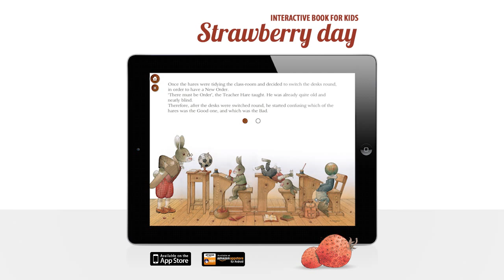Strawberry Day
Interactive ebook app for kids by Kestutis Kasparavicius